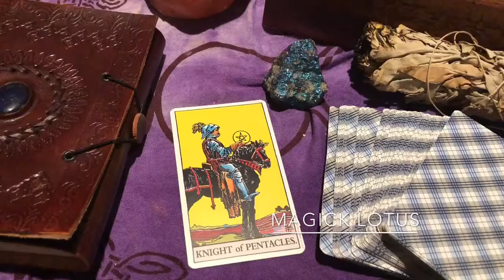Manifest Monday with LeCe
Magick_Lotus

Magick Lotus

Magick_Lotus

$magicklotus

:-Credits-:
I Sabrina